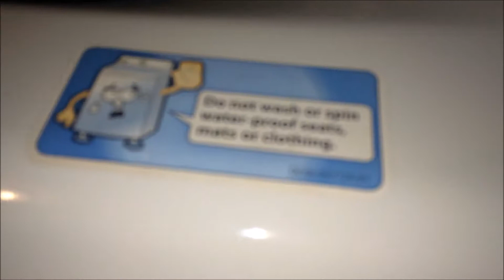Season 2 Final Blue Jean Wash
Samsung Aqua Jet 5.0 cu.ft washing Blue Jeans
Season 3 will start in 2015